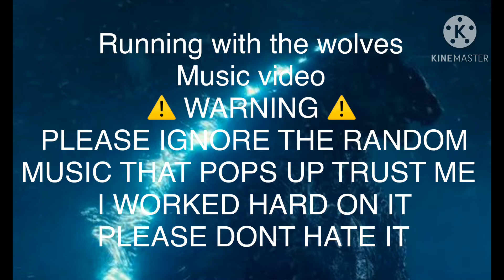Running with the wolves music video (don’t hate it I worked on it for 2 hours)